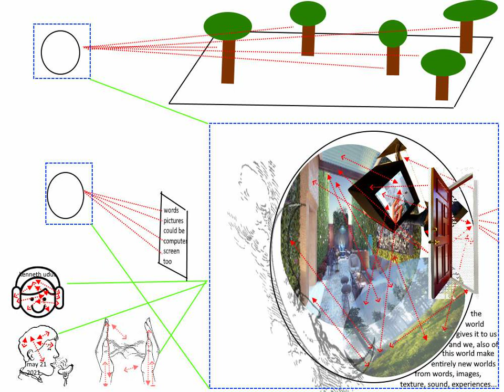the world gives it to us and we, also of this world make entirely new worlds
the world gives it to us
and we, also of
this world make
entirely new worlds
from words, images,
textures, sound, experiences...
kenneth udut may 21, 2021 texture.png